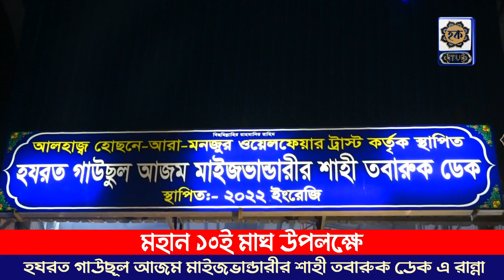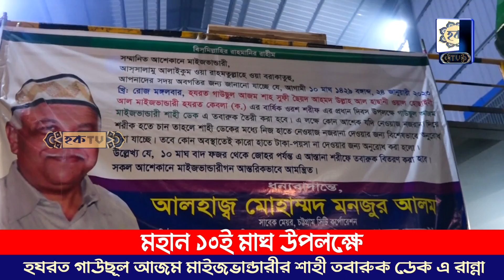মহান ১০ই মাঘ উপলক্ষে হযরত গাউছুল আজম মাইজভান্ডারী শাহী তবারুক ডেক এ রান্না। মাইজভান্ডার দরবার শরীফ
মহান ১০ই মাঘ উপলক্ষে হযরত গাউছুল আজম মাইজভান্ডারী শাহী তবারুক ডেক এ রান্না। মাইজভান্ডার দরবার শরীফ | Hoque TV
শাহজাদা হযরত মাওলানা শাহসূফী সৈয়দ আহমদুল হক মাইজভাণ্ডারী (মাঃজিঃআঃ)
গোমদণ্ডী দরবার শরীফ, বোয়ালখালী, চট্টগ্রাম.
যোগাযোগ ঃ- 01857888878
আসসালামু আলাইকুম ,
আসসালামু আলাইকুম। ইসলামের আলোকবার্তা নবপ্রজন্মের নিকট পৌঁছে দেবার জন্য অনলাইন প্লাটফর্মে আমাদের প্রাণান্তকর প্রচেষ্টা। ইসলামের এই সুমহান সত্য বাণী প্রচার ও প্রসারে আপনারাও সংযুক্ত হোন। আপনার মূল্যবান মন্তব্য কমেন্ট বক্সের মাধ্যমে জানান। বিভিন্ন যোগাযোগ মাধ্যম দ্বারা আপনার পরিচিতজনদের নিকট হক_টিভি ও এর ভিডিওগুলো ছড়িয়ে দিন।